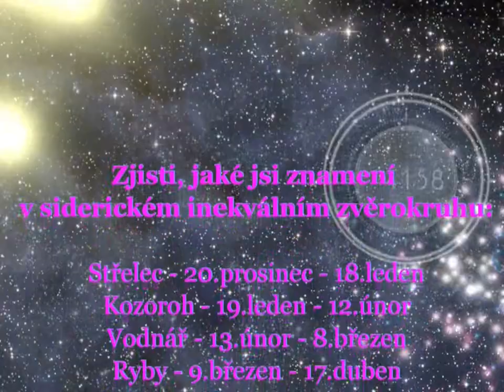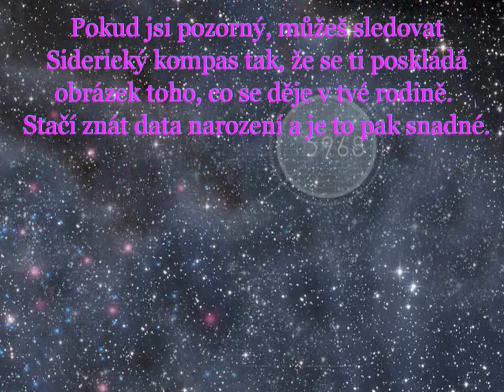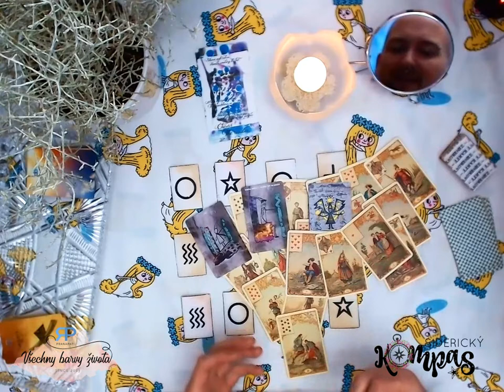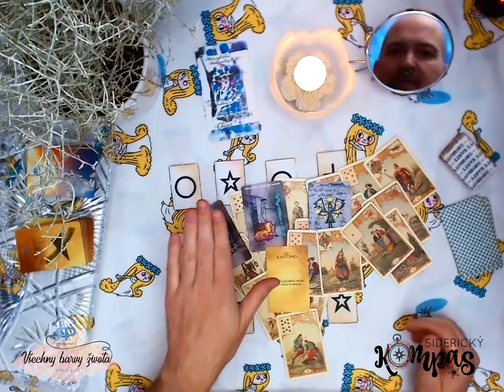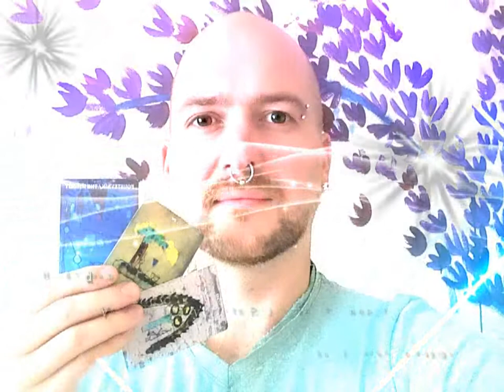Siderický kompas - Ryby - říjen 2019 - výklad karet